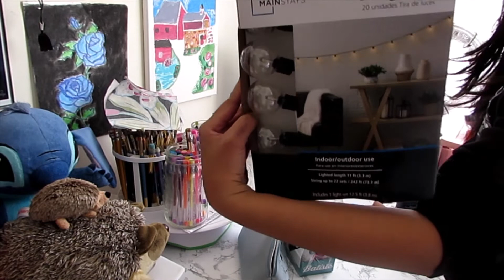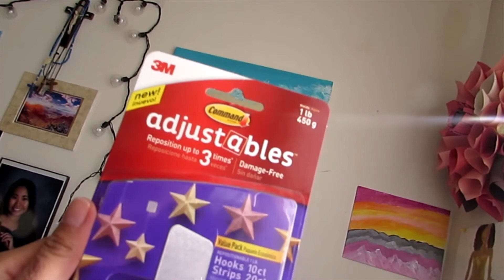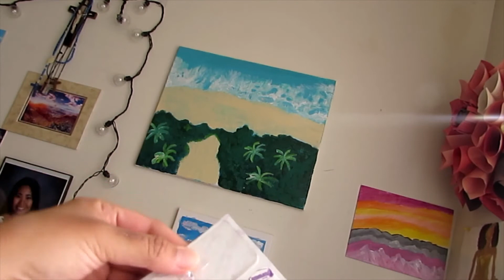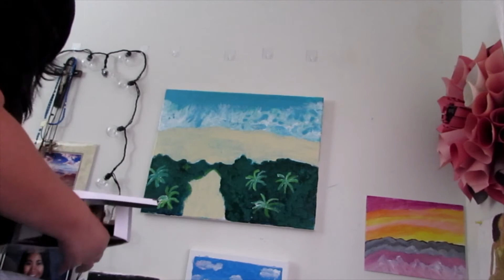Let's clean my small room and put string lights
don't mind my pants its a GIRL thing LOL I didn't notice that 🤦‍♀️ugh 🙄
the string lights that i bought in Walmart the brand name is called mainstay and it cost for $11 plus tax